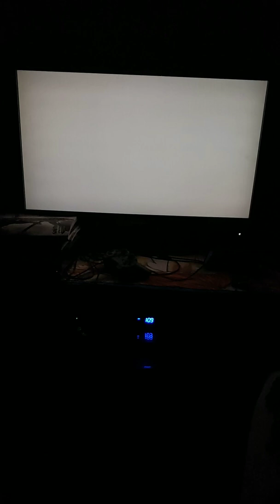Van Helsing gameplay part 2.. Castle Frankenstein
Things are getting better and better Find out next weekend once I do more gameplays.. please comment down below and subscribe to join the Wolfpack and hit the notification bell icon to keep your updated on my latest gameplays and share too Wolfout.